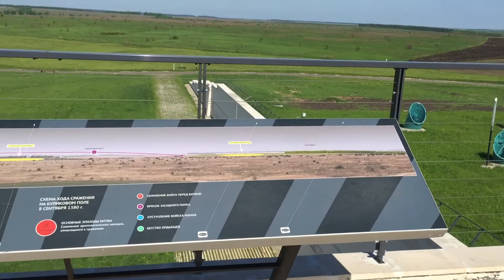2018.05.13 музей Куликовской битвы, Тульская обл